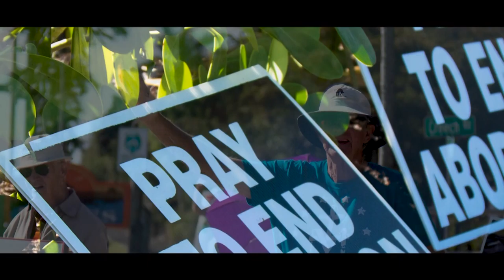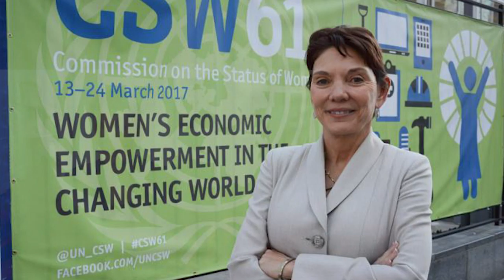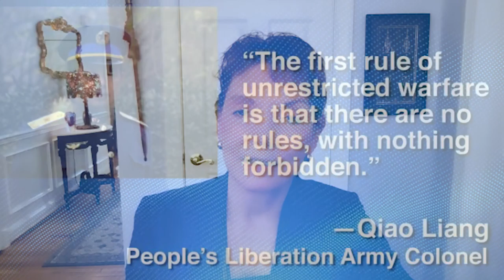Women's Rights Without Frontiers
Women’s Rights Without Frontiers is a broad-based, international coalition that opposes forced abortion and sexual slavery in China. Its immediate goal is to raise public awareness regarding the coercive enforcement of China’s One Child Policy, the connection between this coercion and human trafficking in Asia, and the other human rights abuses that arise out of this coercive enforcement.